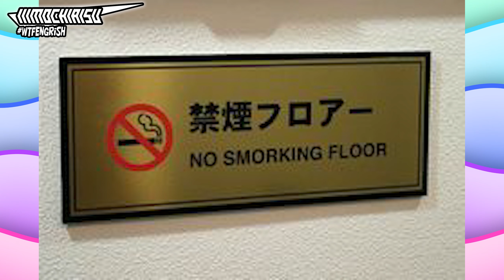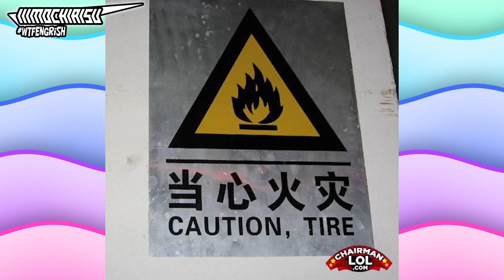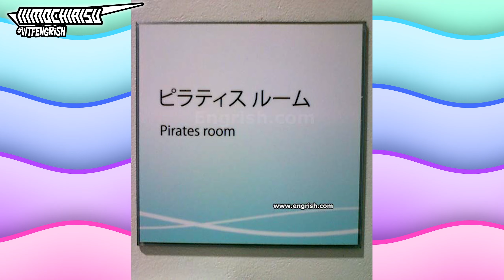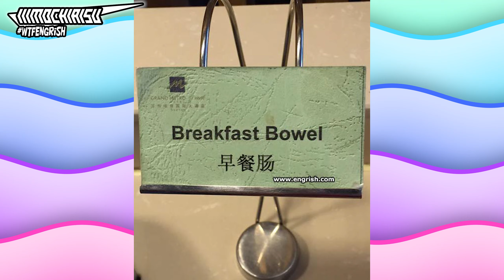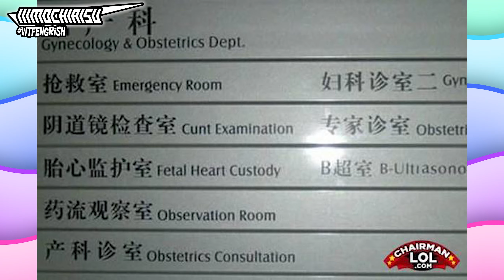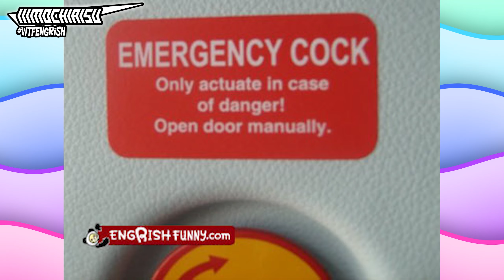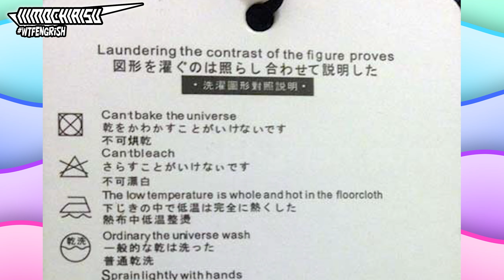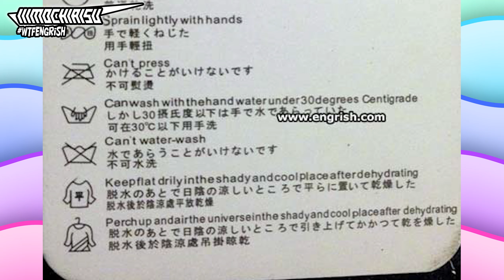🈷️ Microsoft Sam Reads WTF? Engrish ► VIII (8)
Microsoft Sam is back to read some weird and wacky engrish!

Want to create an error request? You have two ways!